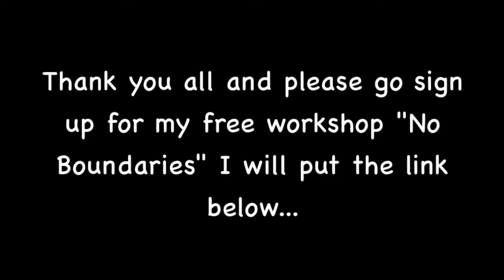Workshop Winner The Owl & The Gypsy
The Winner! The Owl & The Gypsy... Available Sept.  1, 2015,  for those of you who would like to purchase this workshop.  Thank you all for commenting and being apart of this giveaway... Love to you all! XO

My Address

2665 N. Atlantic Ave... #245